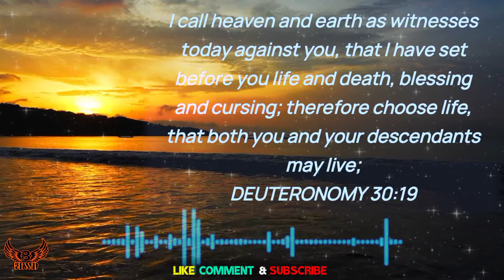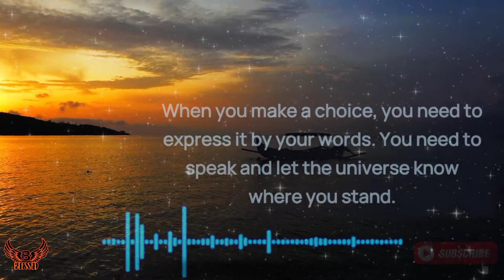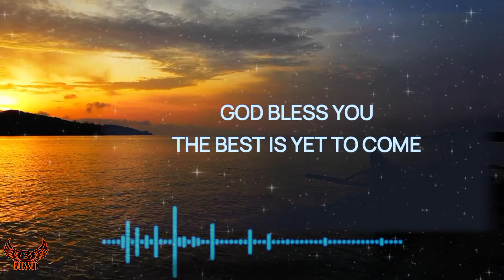You choose _gods message today _lord helps _ grace for purpose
This Video Includes All These Searches 👇👇
1. God Message for you today
2. God's Message for me
3. God jesus message
4. Urgent Message from god
5. God's Message for you
6. Jesus Message
7. God Message
8. God's Message
9. Message for God
10. God Message today
11. God Blessing Message
12. God thought
13. Message from the universe
14. Universe Message
15. Lord Message
16. God say to me
17. Urgent god Message
18. Lowofattraction
19. God helps
20. Jesus christ
21. Faith quotes
22. bible quotes
23. God say
24 beblessed77
25
Random message from God
Message from God Bible Verse
Bible verse for encouragement and strength
Motivational Bible verses
Bible verses with deeper meaning
Bible verse about encouraging others
Bible verse motivation to work
Bible verses for comfort and encouragement
Short Bible quotes about life
Short encouraging Bible verses
Bible verses with meaning
bible message in english
today bible message in english
short bible message in english
bible message for youth in english
motivational speech
motivational speech for students to study
motivational speech study
Lord helps

-  Daily divotion,hillsongs praise and worship songs playlist, gospel songs,worship songs,grace for purpose,shorts,praise and worship songs,gospel music praise and worship,worship,i love you  lord,gospel songs praise and worship,hillsong worship,gods message today,gods message for me today,gods message for you today, motiversity,lord helps, joyce meyer ministries, bible verse for today,bible message in english,billy graham who is jesus,Trailblazer motivation,

LORDHELPS prayer PhilippinesChristian Philippines Philippines Christian
praise and worship songs,worship
 Picture and videos Credit :-